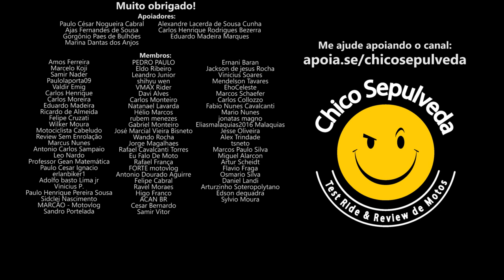Vale sim a pena comprar Honda CB250F Twister